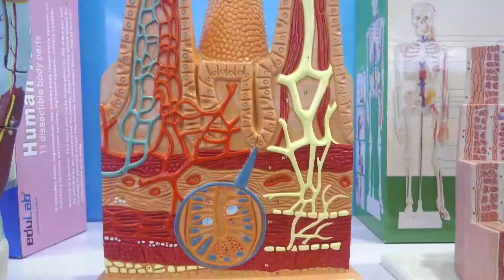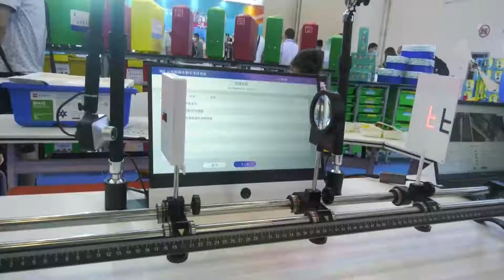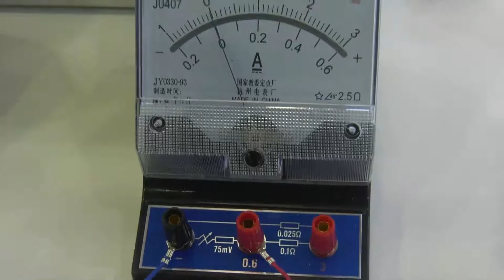The 79th China Educational Equipment Exhibition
The 79th China Educational Equipment Exhibition——QINGHUA SCIENCE&EDUCATION EQUIPMENT CO.,LTD 清华科教